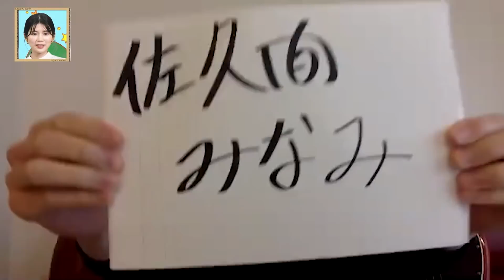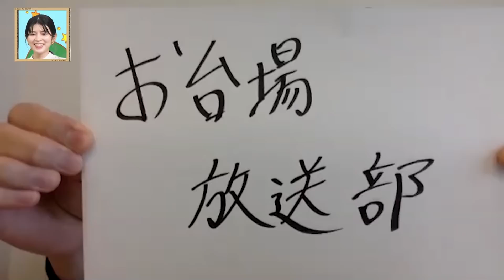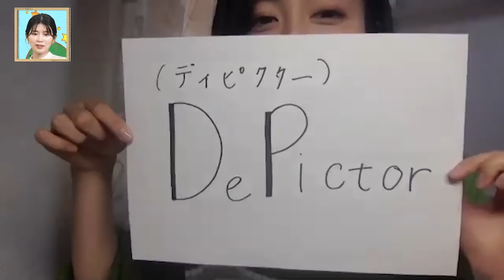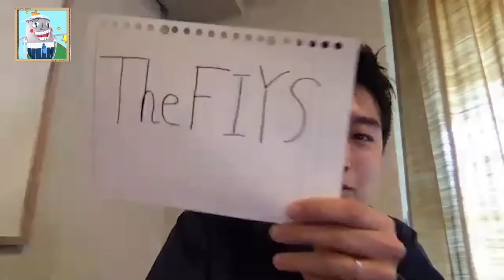フジアナバンド「THE FIYS」〜はじまり〜｜FODアナマガ「フジアナのいろイロ」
フジアナバンドはなぜ？どのように？始動したのか
メンバー４人のアツい想いが混ざり合う会議を公開！

【作品概要】
古びたダンボールから飛び出してきた謎のキャラクター「マイク田 悟」と共に、フジアナのいろイロな個性を、いろイロな企画を通してお届けします！

FODで「アナマガ」全話無料配信中！

FODアナマガ公式Instagram　配信情報や撮影の裏側を紹介！

テレビではお伝えしきれない素顔や各番組の裏話、更にはこのチャンネル独自の 　企画もどんどん発信していきます！